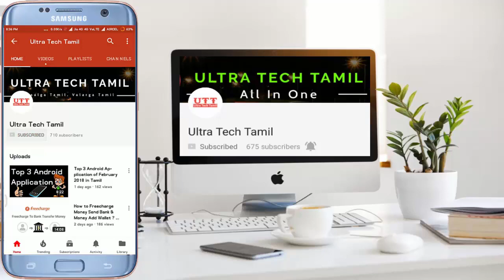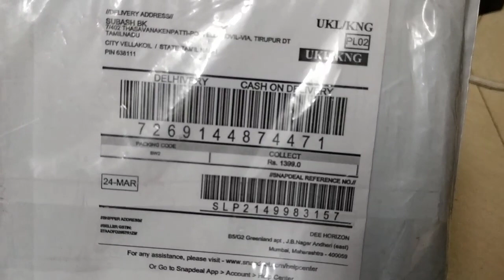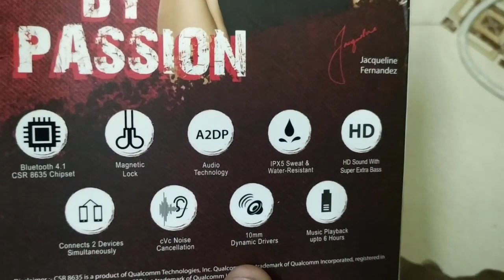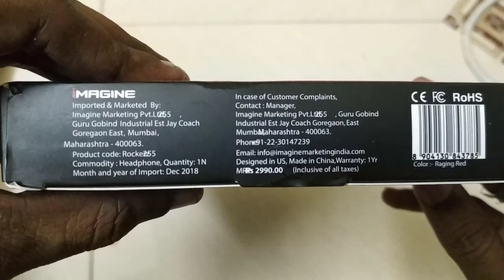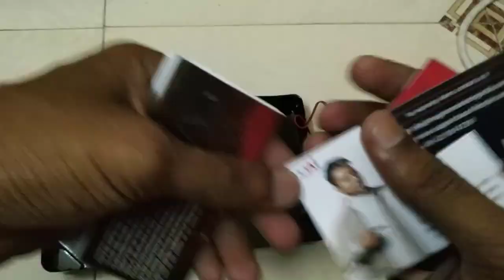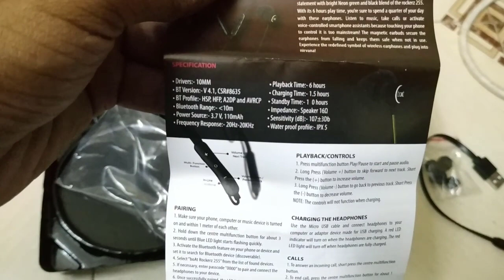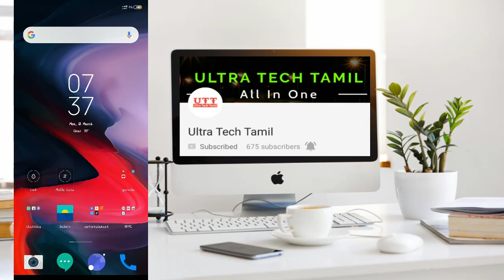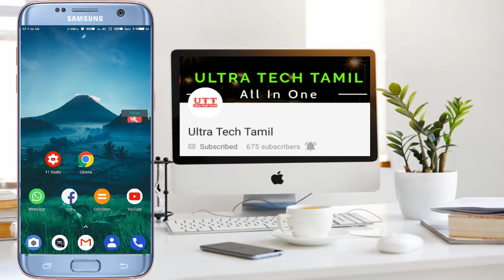Unboxing boAt Rockerz 255 Bluetooth headphone In 2019 | Best Budget Bluetooth headphone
Welcome to Ultra Tech Tamil Youtube channel , we can share new technology's everyday in Tamil language . so  please support and share our videos with your friends ,please subscribe to our channel and press the bell icon to get our latest update. today we are going to watch,